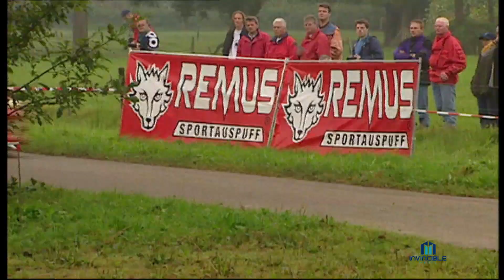Rally Retro Report Afl 1202. Comeback Bert de Jong (seizoen 2009)-Hellendoorn Rally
Nederlands Rallykampioen 1995 en 1996 maakt zijn rentree bekend gedurende het seizoen 2009
met een Subaru Impreza WRC S14.